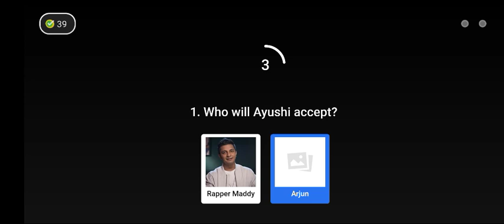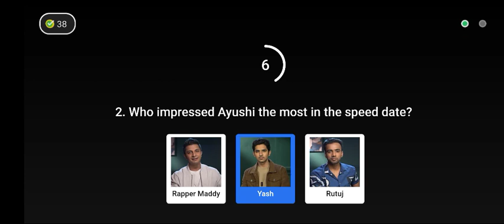(6th September) Flipkart Video Quiz Games Answers#Dating Aaj Kal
(6th September) Flipkart Video Quiz Games Answers.

1. Fake Or Not Fake (S4E268) Play Here

1. Fake
2. Fake
3. Not Fake

2. Daam Sahi Hai (S2E123) Play Here

1. Realme Smart Weighting Scale Blue
2. Rs.129900
3. Aldo White Women Handheld Bag

3. Khel Paheliyon Ka (S1E97) Play Here

1. Pune
2. New Zealand
3. Rishikesh

4. Sirf Ek Minute (S1E53) Play Here

 1. Falooda
2. Battle Tank
3. Dhaka
4. Option 2 (Kishore Kumar)
5. 7
6. Govinda

(6th September) Amazon Quiz Answers.

Q1. Ans : Andhra Pradesh
Q2. Ans : Miraitowa
Q3. Ans : The Mandalorian
Q4. Ans : Indonesia
Q5. Ans : Siren

We Update All Answers Daily Before 12:10 AM | Appreciate Our Work By Sharing Our Channel With Your Loved Ones : Click Here To Share 🙏❤